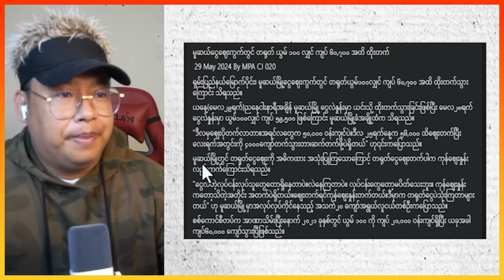ကန်စွန်းရွက် ဝယ်မစားနိုင်တဲ့ပြည်သူတွေ ရွှေစျေးတက်တာ ခင်ဗျားနဲ့မဆိုင်ဘူးဆိုတဲ့ဘောမကျော်မျိုးမင်း